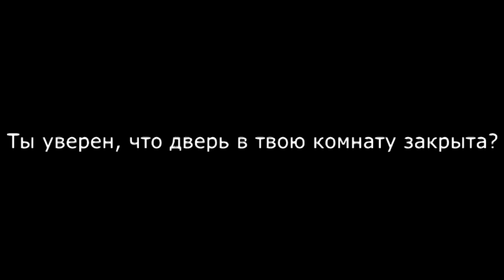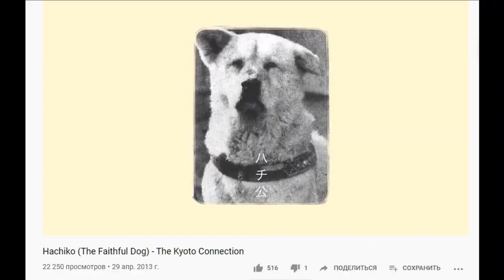Разоблачение смертельного файла доmoм000.avi | разоблачения на смертельные файлы | 8 выпуск